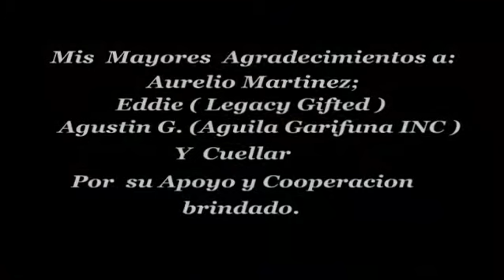AURELIO MARTINEZ EN Una Velada Caliente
REMEMBRANZAS DE VIDEOS